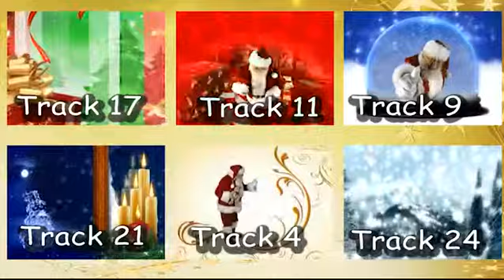Best Christmas Video - TV Christmas Ornament - Best Christmas Video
The Magic of Christmas DVD - The TV Christmas Ornament. The Magic of Christmas Instantly turns any TV into a magical, musical, full-motion Christmas ornament. Endless hours of stunning Christmas imagery, A must have for ALL of your holiday events, functions and parties.